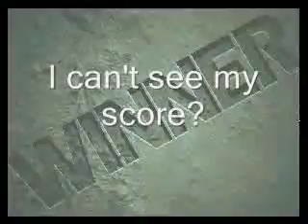SvP is broken.